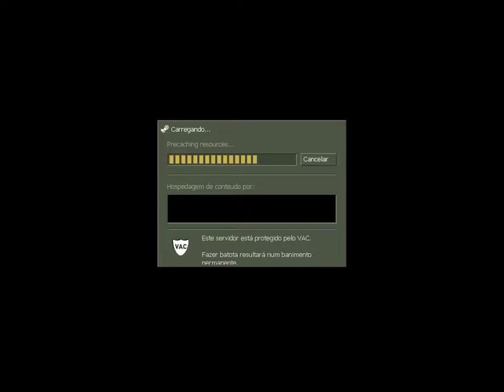highlights - Partidinha de CS 1.6